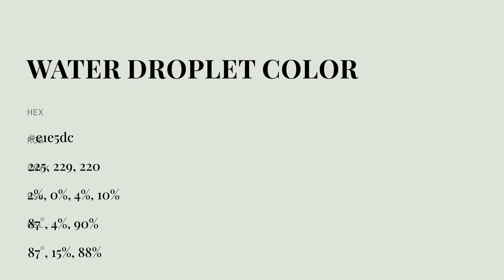Water Droplet color e1e5dc hex color - Grey color - Cool color e1e5dc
What color is Water Droplet ? e1e5dc hex color - Grey color - Cool color e1e5dc

Hex e1e5dc Color Code is also known as Water Droplet color.

Hex e1e5dc Color code in RGB color code model is created after adding 88.24% red color, 89.80% green color and 86.27% blue color.
Hex e1e5dc Color code in CMYK color (process color) code model is generated after subtraction of 1% cyan, 0% magenta, 3% yellow and 10% black.